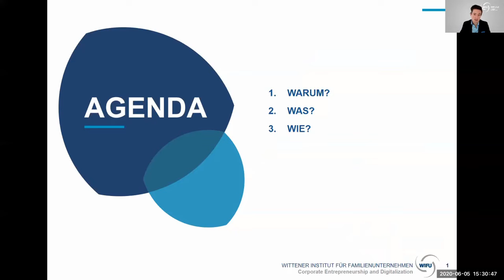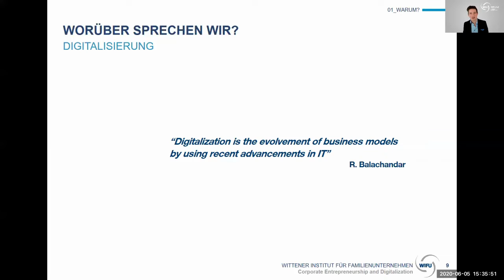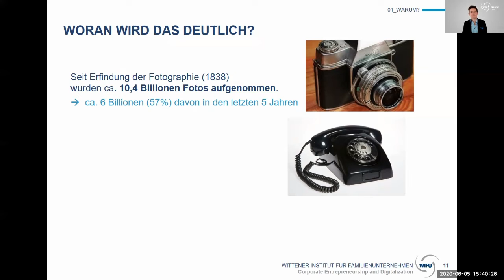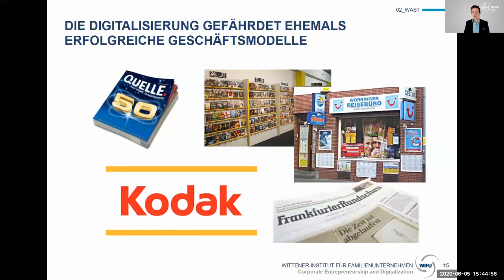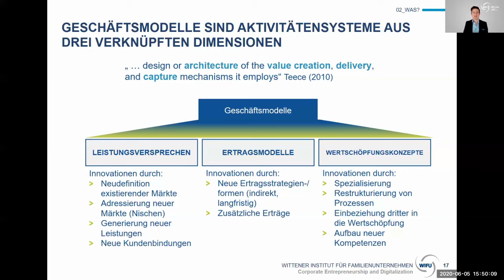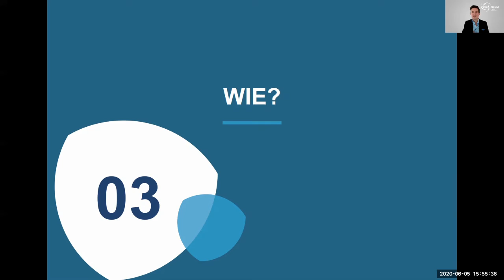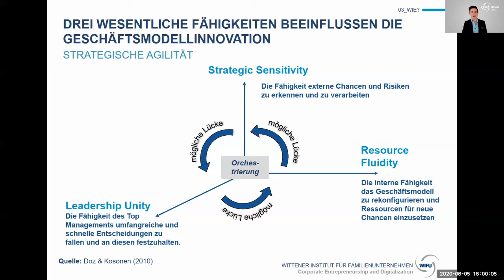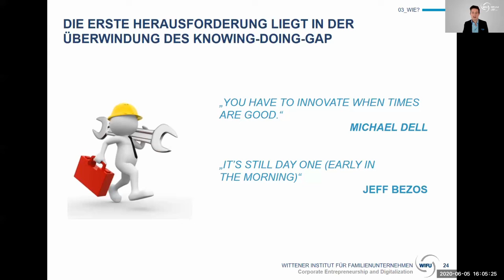Vortrag "Digitale Geschäftsmodelle"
Dieser Vortrag "Digitale Geschäftsmodelle" von Prof. Dr. Thomas Clauß wurde für das 9. WIFU Online-Forum aufgezeichnet.

Inhalt:
00:00 Intro
00:00:10 - Einführung und Ziel des Vortrags
00:01:00 - Warum digitale Geschäftsmodelle wichtig sind
00:02:30 - Definition von Digitalisierung und digitale Geschäftsmodelle
00:04:00 - Beispiele und Auswirkungen der Digitalisierung
00:06:30 - Internet der Dinge und neue Technologien
00:08:30 - Daten als das neue Gold
00:10:00 - Share Economy und neue Nutzungsmöglichkeiten
00:12:00 - Historische Perspektive: Schachbrettmetapher und exponentielles Wachstum
00:14:00 - Beispiele für technologische Entwicklungen und deren Wachstum
00:16:00 - Studie zu digitalen Technologien in Geschäftsmodellen
00:18:14 - Bedeutung der Anpassung und Innovation in Geschäftsmodellen
00:19:30 - Beispiele erfolgreicher digitaler Geschäftsmodelle (Amazon, Cloud Services)
00:21:00 - Produkt- und Serviceinnovationen durch Digitalisierung
00:23:00 - Automatisierung und Kundenintegration
00:25:00 - Neue Ertragsmodelle durch Digitalisierung
00:27:00 - Entwicklung digitaler Geschäftsmodelle: Fähigkeiten und Kultur
00:29:00 - Aufbau strategischer Sensitivität und interne Kohärenz
00:31:00 - Ressourcenkonfiguration und organisatorische Anpassung
00:33:00 - Bedeutung einer innovationsorientierten Kultur
00:35:00 - Abschluss und Ermutigung zur Innovation